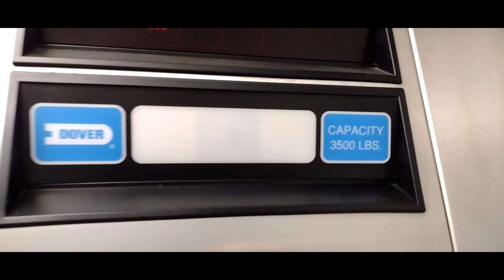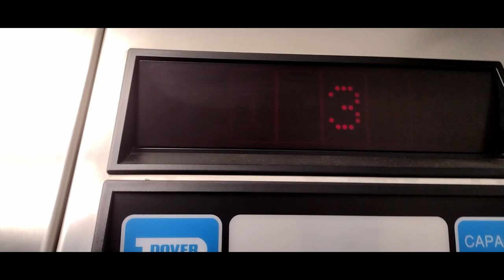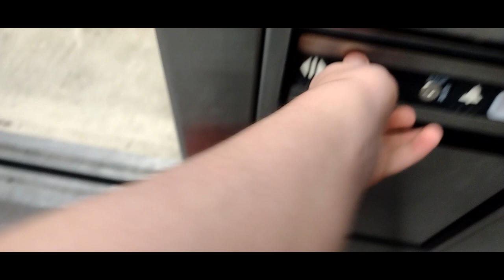Dangerous Dover | unknown location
door sensors didn't work...
RUNTIME: 2:26